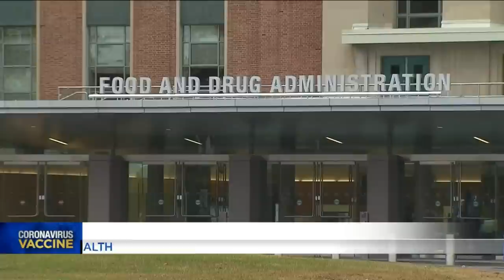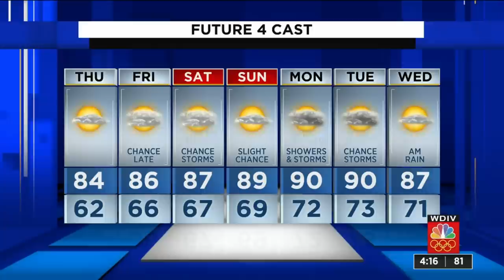Local 4 News at 4 -- Aug. 4, 2021